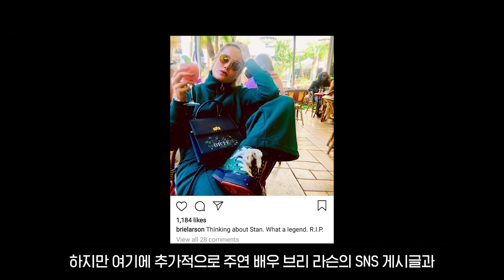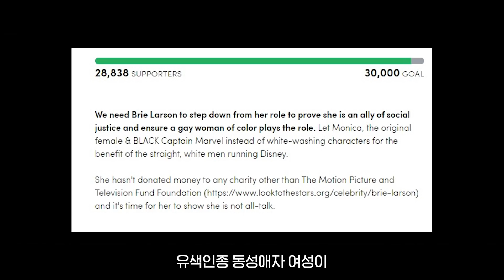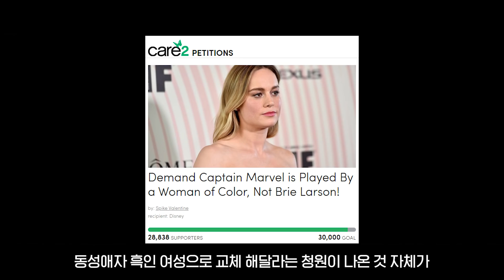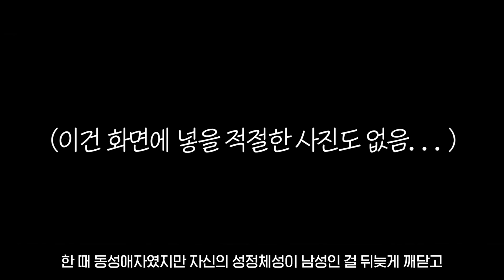캡틴 마블2 브리 라슨 퇴출? 동성애자 흑인 캡틴 마블?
캡틴 마블 브리 라슨 퇴출 청원 2만 8천명 서명.
브리 라슨에 이은 캡틴 마블은 동성애자 흑인 여성이라고???